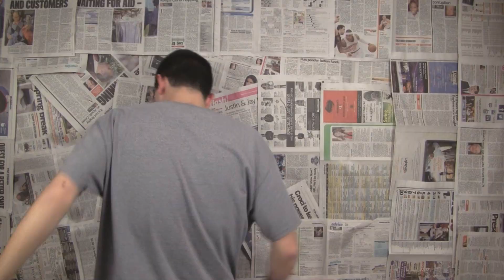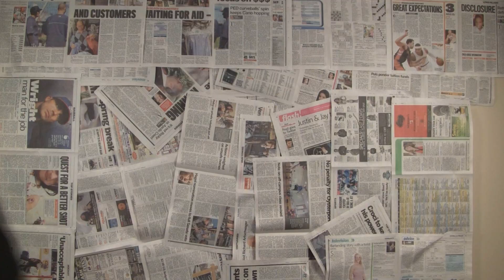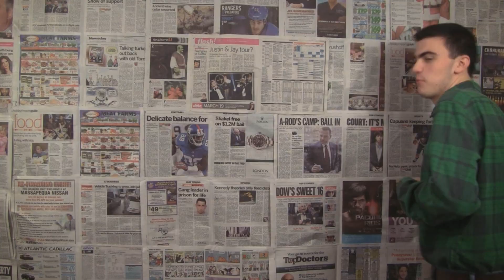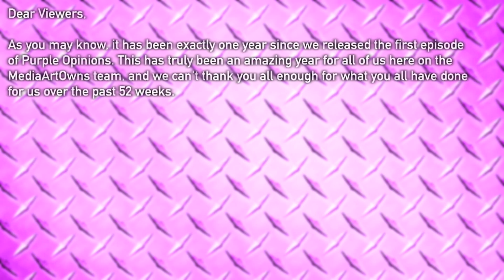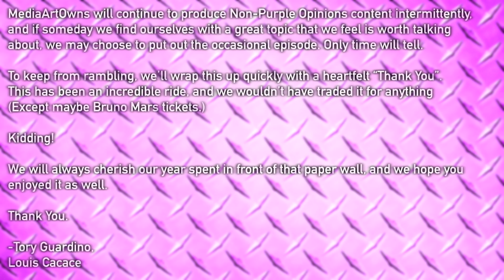Purple Opinions #32: ONE YEAR OF PURPLE OPINIONS!!!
Dear Viewers,

As you may know, it has been exactly one year since we released the first episode of Purple Opinions. This has truly been an amazing year for all of us here on the MediaArtOwns team, and we can't thank you all enough for what you all have done for us over the past 52 weeks.

That being said, all good things must come to end. That is why we come to you with a heavy heart in announcing the end of Purple Opinions. While all of us have put 110% into the show every week, Purple Opinions has slowly started to become what none of us wanted it to be. Where at one point it was the highlight of our week, the show has become more of a chore as topics and time became harder to come by. As a result, we feel as though the quality of the show has started to diminish. Here at MediaArtOwns, we hold ourselves to an incredibly high standard in regards to what we produce for our viewers, and anything that falls short of that is simply not enough. So in the interest of quality, we have made the difficult decision to stop production.

MediaArtOwns will continue to produce Non-Purple Opinions content intermittently, and if someday we find ourselves with a great topic that we feel is worth talking about, we may choose to put out the occasional episode. Only time will tell.

To keep from rambling, we'll wrap this up quickly with a heartfelt "Thank You". This has been an incredible ride, and we wouldn't have traded it for anything

Except maybe Bruno Mars tickets.

Kidding!

We will always cherish our year spent in front of that paper wall, and we hope you enjoyed it as well.

-Tory Guardino,
Louis Cacace

BUT DON'T FORGET ABOUT THAT BLOG!!! We'll try to keep that going strong!